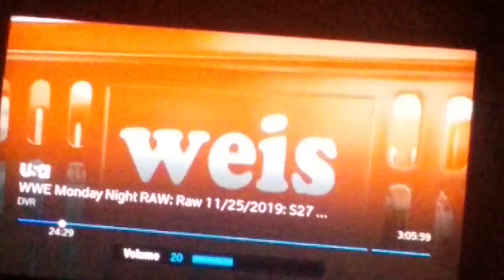A weis commerical for thanksgiving on Monday night raw